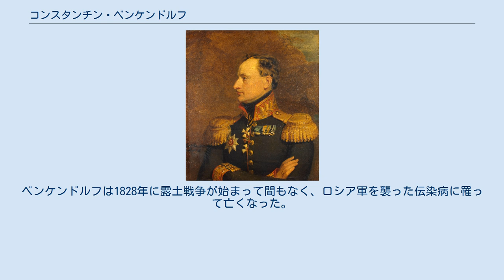コンスタンチン・ベンケンドルフ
コンスタンチン・ベンケンドルフ、ジョージ・ダウ画 コンスタンチン・フリストフォロヴィチ・ベンケンドルフ男爵（ロシア語:Константи́н Христофо́рович Бенкендо́рф）またはコンスタンティン・フォン・ベンケンドルフ（ドイツ語:Konstantin von Benckendorff, 1785年1月31日 - 1828年8月6日）は、ロシアの軍人、外交官。
兄にアレクサンドル・ベンケンドルフ伯爵、妹にロンドン、パリの社交界に君臨して政治的影響力をふるったダリヤ・リーヴェン公爵夫人がいる。
 バルト・ドイツ人貴族の息子としてレヴァル（現在のエストニア領タリン）に生まれた。
外交官としての道を歩んだが、その後ロシア軍に従軍してナポレオン戦争を戦い、カッセル、フルダ、ハーナウ、ランス、ソワソンの占領に参加した。
戦後、ベンケンドルフは再び外交官に戻った。
 1820年、ベンケンドルフはバーデン大公国および在ヴュルテンベルク王国全権公使に任ぜられた。
1826年にロシア・ペルシア戦争が始まると、ベンケンドルフはロシアに帰国して再び従軍し、エチミアジンを占領し、エレバン郊外でクルド人を打ち破った。
ベンケンドルフはさらにアラス川を渡ってペルシア騎兵隊に勝利した。
ベンケンドルフは1828年に露土戦争が始まって間もなく、ロシア軍を襲った伝染病に罹って亡くなった。